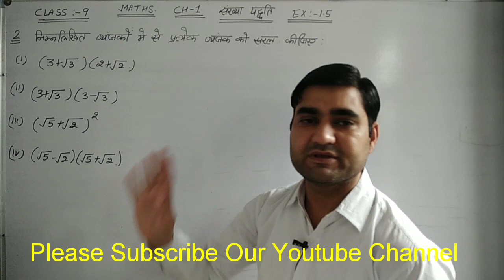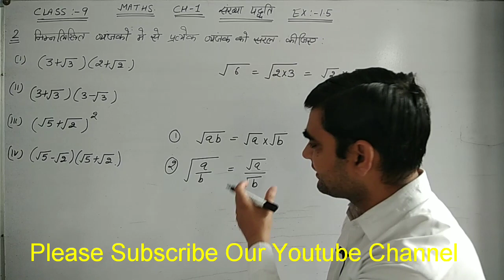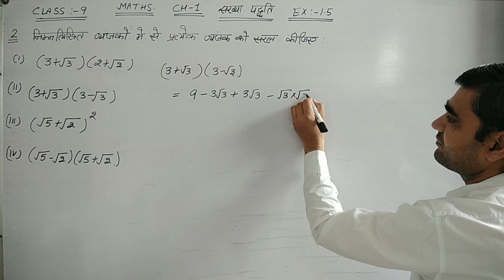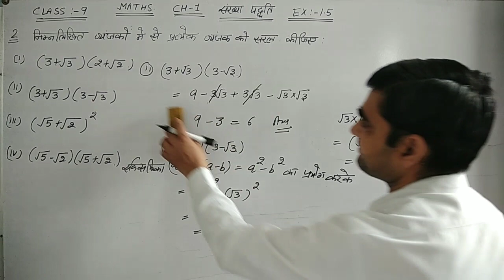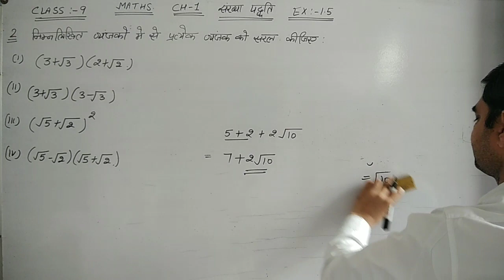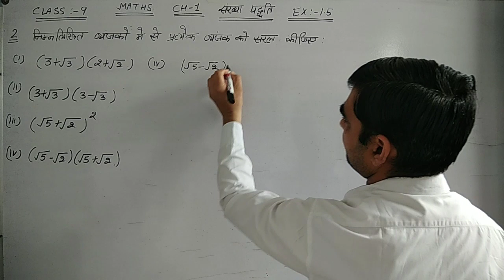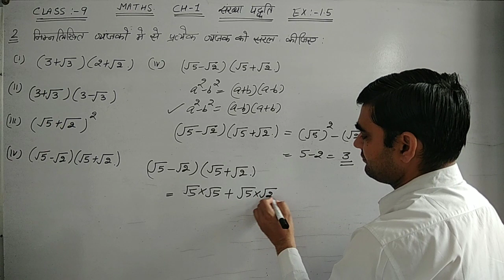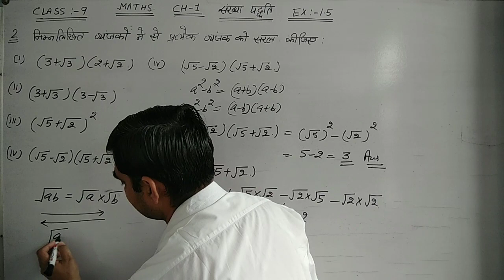CLASS-9 CH-1 EX-1.4 Q.NO.- 2 || संख्या पद्धति || NUMBER SYSTEM